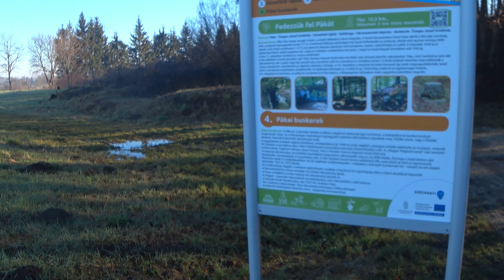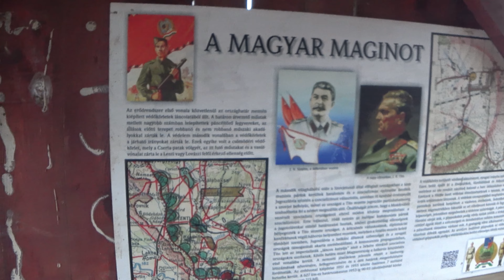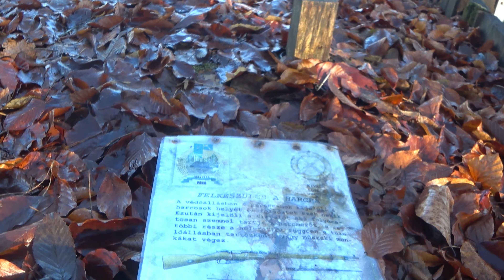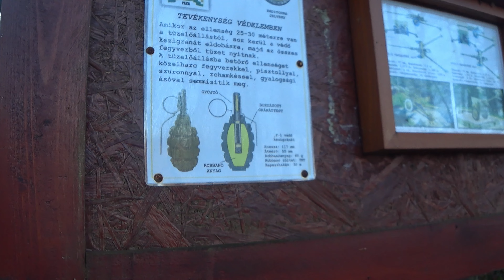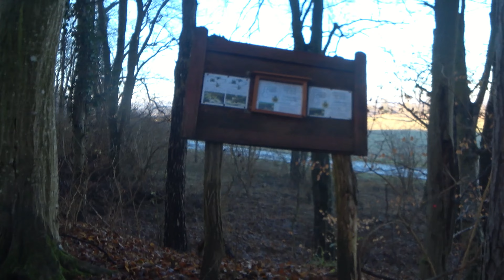A magyar Maginot vonal /Hungarian Maginot Line Ungarn 35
Die Ungarische Maginot Linie an der Grenze zu Ex Yugoslawien,ein Relikt aus dem kalten Krieg/Stalin Ära
The Hungarian Maginot Line on the Border to former Jugoslavia a relict from the cold war and Stalin Era